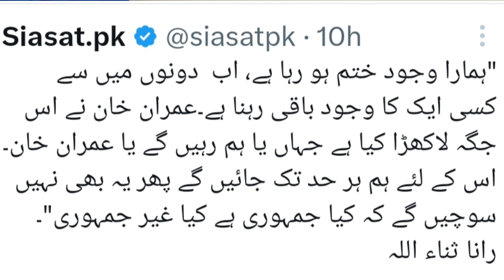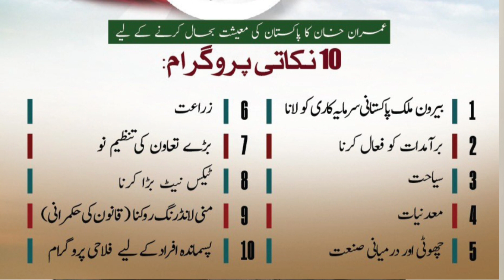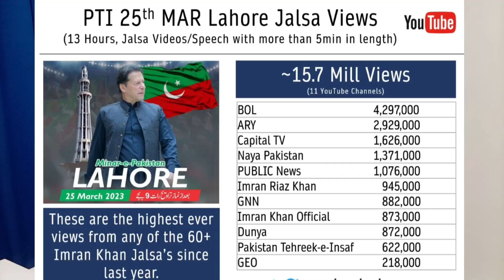PTI Minare-e-Pakistan Jalsa; Rana Sana Ullah's Statement; Power of Social Media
Khalid Jamil is a journalist, has experience of 25 years in Print, Electronic & Digital Media and expertise on Political Economy, International Affairs, Defense & Strategic issues.